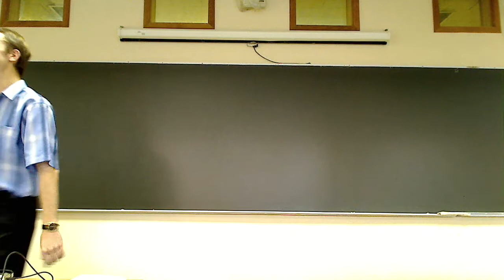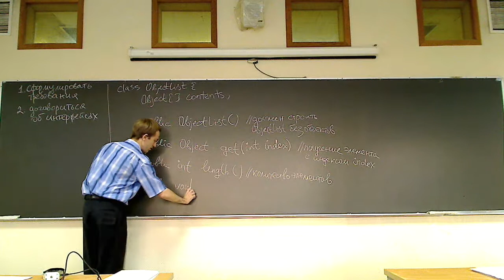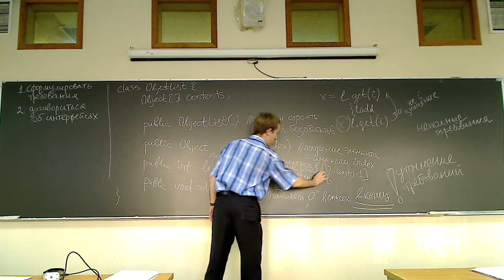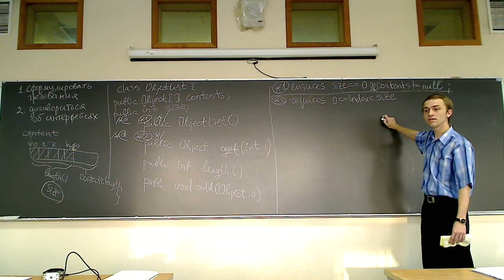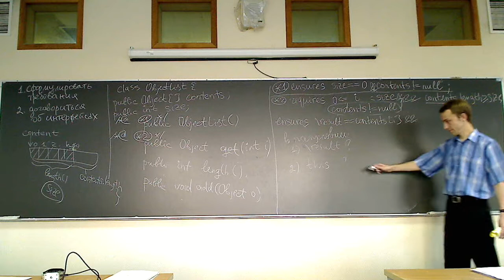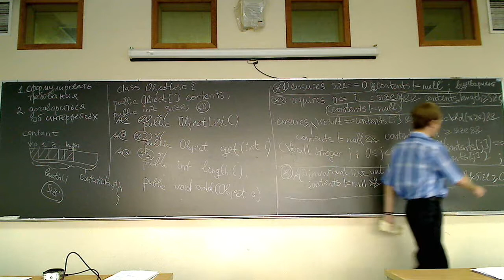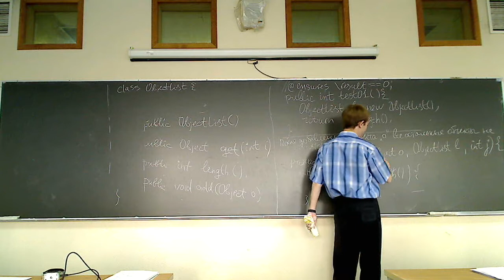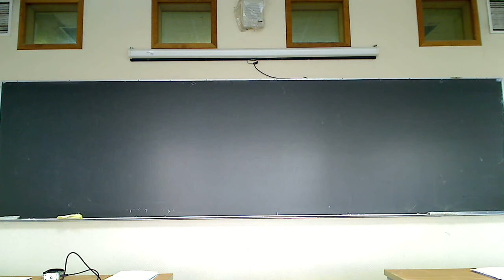ФСВП-2013, лекция №8